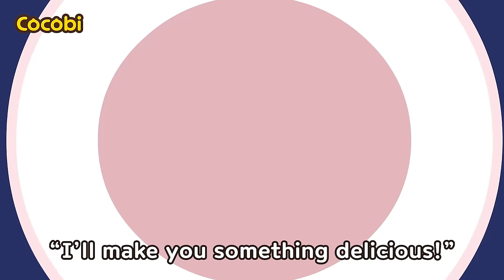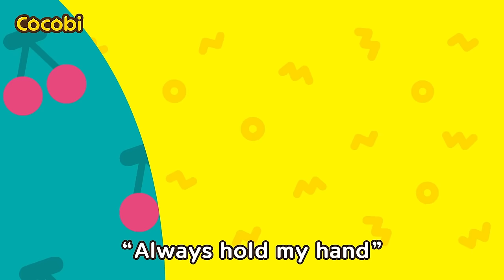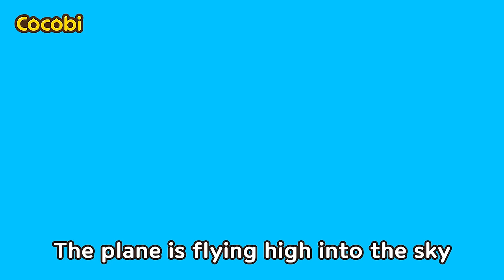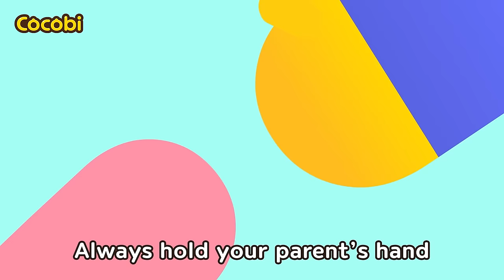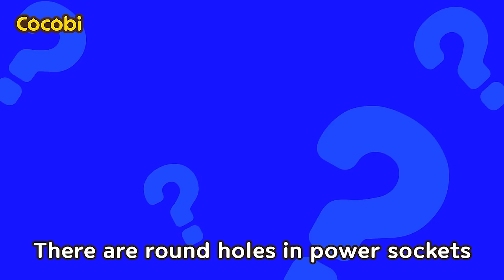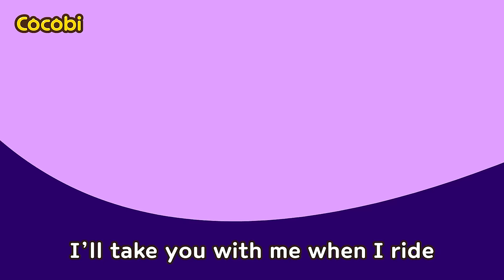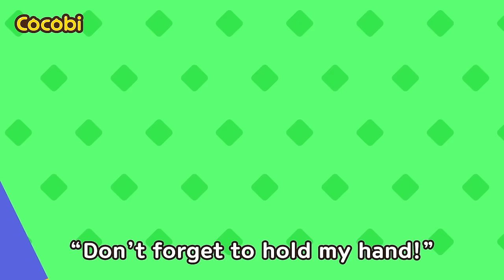Campsite Safety Song + and More! | Be Safe! Kids Songs Compilation | Cocobi